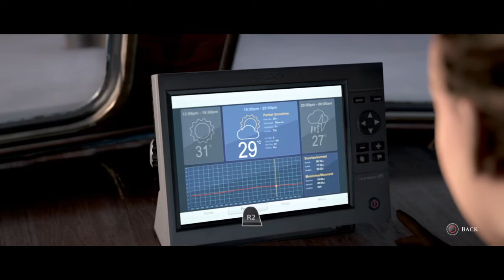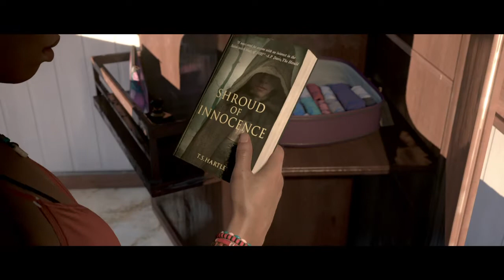The Dark Pictures Anthology: Man of Medan part 3 on hunted ship